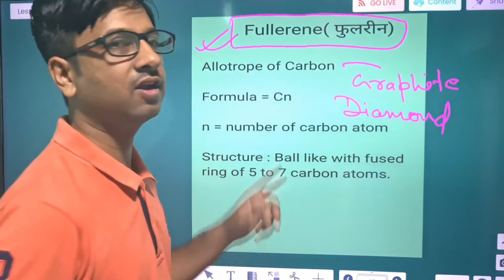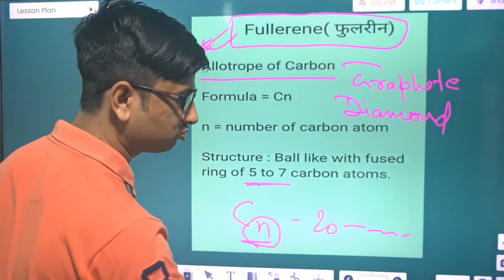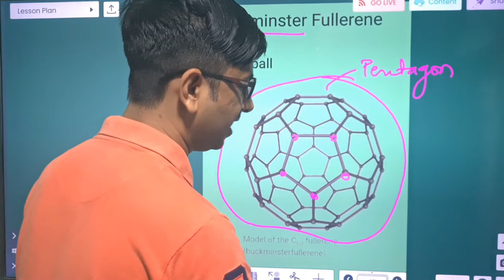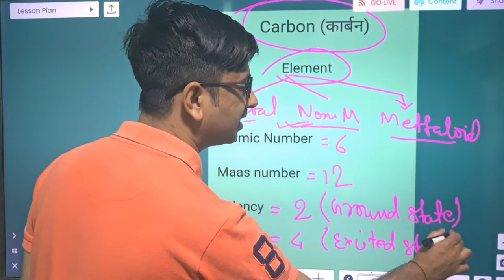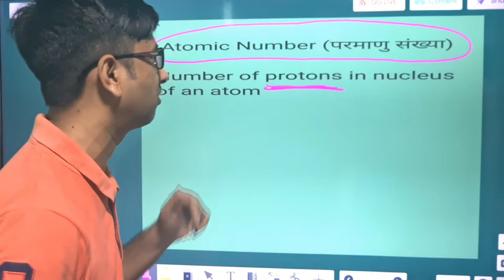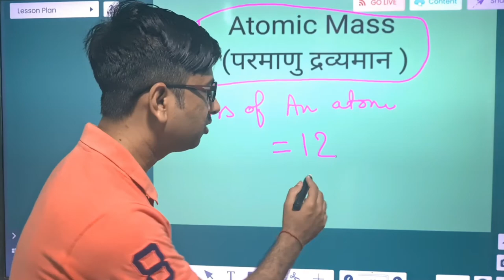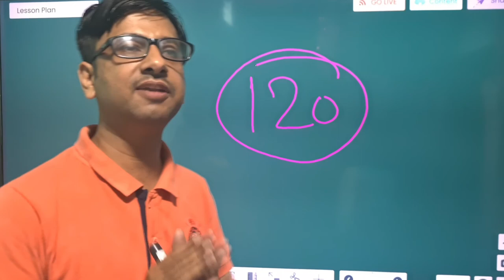DAY 24 : What is FULLERENE | FULLERENE Kya hae | फुलरीन क्या है ? Fullerene - What Exactly Is This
DAY 24 : What is FULLERENE | FULLERENE Kya hae | फुलरीन क्या है ?

What is fullerene
Shape of fullerene
Molecular formula of fullerene
Structure of fullerene
Carbon rings in fullerene
Bucky ball
Buckminster fullerene
Allotropes of carbon
Atomic mass
Mass number
Carbon
Carbon and its allotropes
C60
Carbon 60
What is fullerene class 11
Allotropes of carbon class 11
Fullerene
Fullerenes
term 2 exam class 10 chapter 4
Allotropes of carbon : Graphite , diamond , fullerenes

 upload!🔔